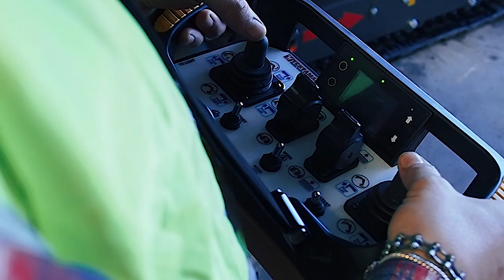Mini Ekskavatörümüz Ekvador'da | Yektamak Makina ve Mühendislik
Uzaktan kumanda ve operatör paneli ile kontrol edilebilen, 60 ton/saat aktarım kapasitesine sahip konveyörlü mini ekskavatörümüz Ekvador'da!

Tasarım Merkezi ünvanına sahip Yektamak Makina ve Mühendislik; yenilikçi ve tecrübeli ekibi ile endüstrinin her alanından yüzlerce müşterisine inovatif mühendislik çözümleri sunmaktadır. Yektamak imzası; Seyiton Endüstriyel Transfer Arabaları, Wallker Pnömatik Personel Platformları, Mekanikel Rollforming ve Pres Besleme Sistemleri gibi markalaşmış ürünleri yanısıra pergel vinç, zincirli kaldırma ekipmanları, halatlı döndürme sistemleri ve orbital frezeler gibi onlarca ürün çeşidi ile 20’den fazla ülkede bulunmaktadır.

Yektamak;
✓ İstenilen kalite ve kapasitede üretim yapmak için ihtiyaç duyulan ekipmanları belirler,
✓ Belirlenen sistemi tasarlar,
✓ Bilgisayar destekli tasarım araçlarıyla, çalışma koşullarının sonuçlarını elde etmek için tasarlanan sistemin FEA (Sonlu Elemanlar Analizi) ve simülasyonlarını yapar.
✓ Verimli bir üretim planlama süreci uygulayarak, ilgili standartları karşılayan yeni ürünleri hızla üretir.
✓ 24 saat (Türkiye içi) - 48 saat (yurt dışı) satış sonrası hizmet vermeyi garanti eder.